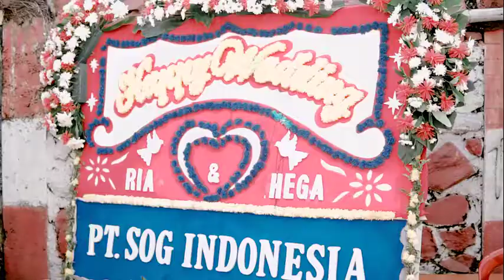Wedding cinematic Ria & Hega